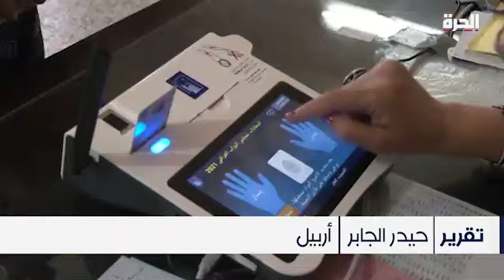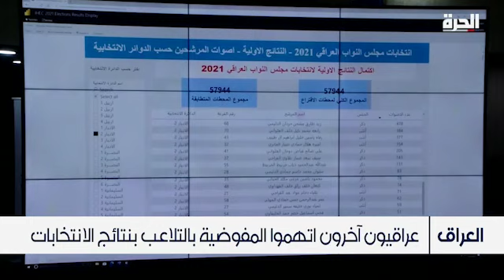العراق.. مواقف متباينة بين العراقيين حول نتائج الانتخابات النيابية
تباينت آراء العراقيين حول نتائج انتخابات العاشر من الشهر الجاري.
في وقت تؤكد فيه مفوضية الانتخابات استمرارها باستلام الطعون والاعتراضات على نتائج الانتخابات غير المصادق عليها حتى الان من قبل المحكمة الاتحادية